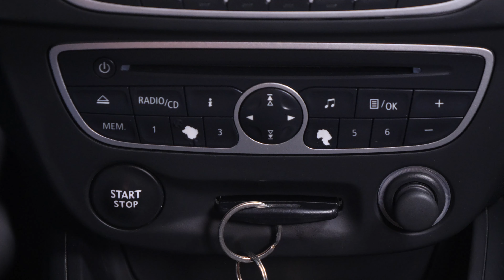Changer la Biellette de Barre Stabilisatrice Megane 3 🚗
Pièces nécessaires :
- Dégrippant

Biellette de Barre Stabilisatrice sur Renault Megane 3.

Outils nécessaires :
-💣🤖🏆La caisse à outils complète recommandée par Ma Clé de 12 pour réparer ta Megane 3

- Clé Allen de 5
- Clé plate de 17
- Clé à goujon de roue

Outils de levage nécessaires :
🔝💪Soulève ta Megane 3 en toute sécurité avec le cric et les chandelles recommandés par Ma Clé de 12 : cric chandelles

- Cric hydraulique
- Taquet de bois
- Chandelle

🚗📢💡 RESSOURCES 💡📢🚗

Les "Warningues" de la Clé :
La biellette de barre stabilisatrice lie la barre stabilisatrice aux amortisseurs pour toujours garder les roues plaquées au sol.

0:00 Intro
0:14 Retirer la biellette
2:02 Remettre la biellette